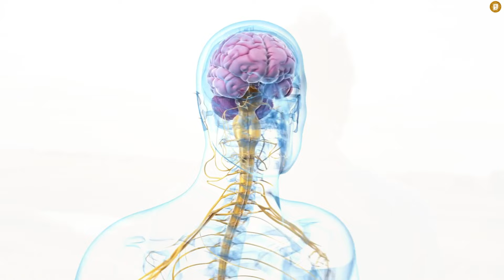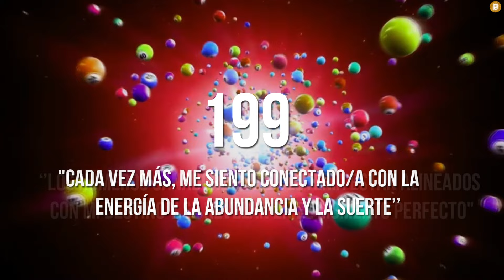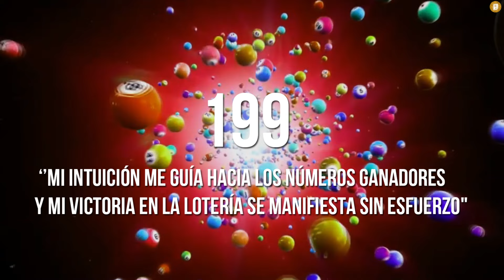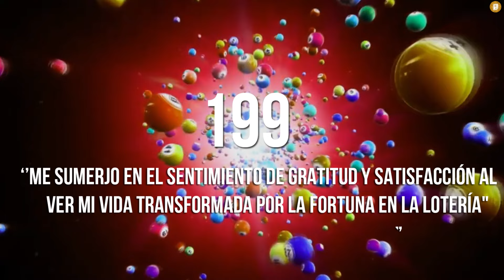"🔮 Activa el Código Sagrado 199 para GANAR LA LOTERIA 💰 | Afirmaciones de la Ley de Asunción 💫✨"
"En este video, aprenderás cómo activar el Código Sagrado 199, conocido por su influencia en atraer la prosperidad y el éxito financiero, ¡incluyendo la posibilidad de ganar la lotería! Acompáñanos en la activación  que incorpora afirmaciones de la Ley de Asunción para fortalecer aún más tu conexión con la abundancia.

Tu intención y positividad son clave para que este proceso funcione. ¡Comencemos juntos este viaje hacia la prosperidad y la realización de tus sueños financieros! 💫✨"